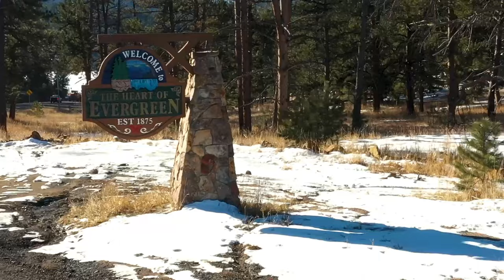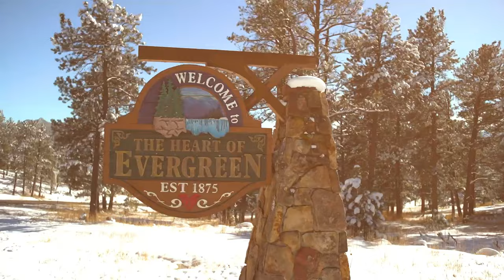Living In Evergreen Colorado - American Dream TV Shad & Claudine Phillips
View this ADTV episode about Evergreen Colorado and what it's like to live here.  Learn what makes Evergreen Co so special. Heather & Troy Green tell why they moved to Evergreen Colorado and what they love about living here.

Evergreen Colorado Tour this amazing town - An amazingly charming little town located just 15 minutes West of Denver up in the Rocky Mountains. This town is a favorite place to visit to experience the wildlife, scenic beauty, fish or canoe at Evergreen Lake., mountain bike or fly fish.  This town is teaming with activity, events and people soaking up the Colorado sun. to learn more about Evergreen Colorado.

Ever thought of moving to Colorado? If you have visited Colorado, I'll bet you have had that thought.  Evergreen Colorado in my opinion is the best place to live in Colorado. Evergreen is a popular place to live for both families and retirees. It is just close enough to Denver and yet just far enough to get you out of the hustle and bustle of the big city.  You are within an hour of most major Colorado ski resorts. Evergreen is the best Denver suburb if you want to live in the mountains. If you are interested in learning more about Evergreen, or buying a home here visit my websites below.

Shad Phillips & Claudine Phillips
KW Top Team 2020, 2021,2022, 2023
REAL Broker LLC
Certified Mountain Area Specialist
ELITE - Certified Luxury Home Marketing Specialist